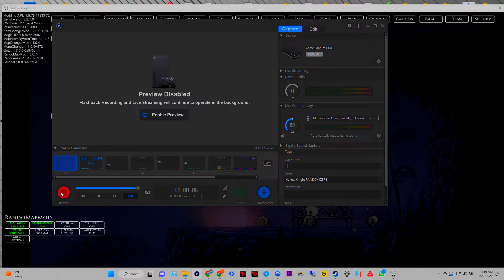Hollow Knight RANDOMIZER 3 Walkthrough part 8, 1080p 60 FPS HD (NO COMMENTARY)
Hollow Knight Randomizer 3 captured at 1080p HD and 60 frames per second off a PC.

In this walkthrough we're getting all nail upgrades, vessel fragments, mask shards, void upgrades, dream warriors, and all grubs.

This walkthrough includes the true ending to the game without needing to do the white palace thanks to the randomizer.

The infinite charm notches and bench warp mod are enabled on this playthrough. That is done through a program called scarab which allows you to mod hollow knight on the PC version of the game.

Infinite charm notches means that you can wear as many charms as you want to at the same time.

Bench warp allows you to instantly warp from bench to bench, making the delicate flower quest and other such annoying things easy as pie.

The randomizer randomizes item locations but using logic so that the game is fully completable.

I get back to comments here as often as I can.

If you'd like to reach out about business matters please reach out on linkedin.

Cheers!